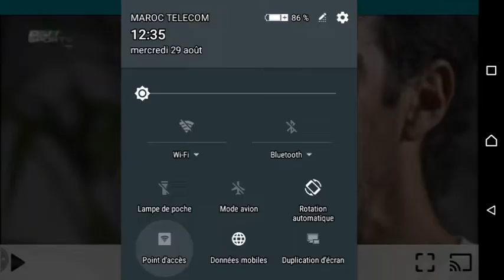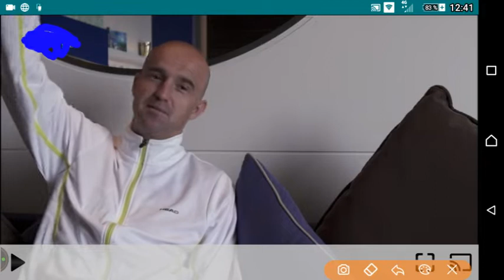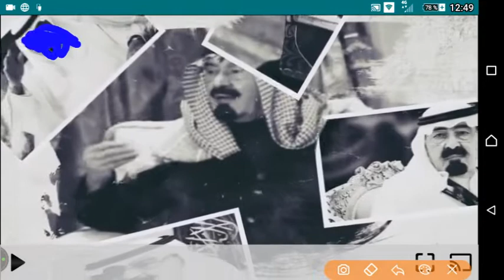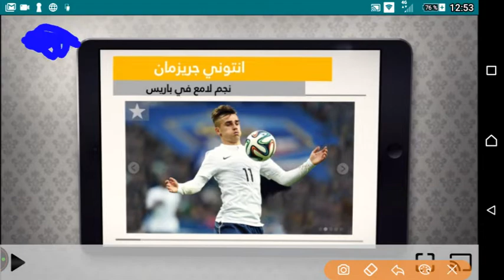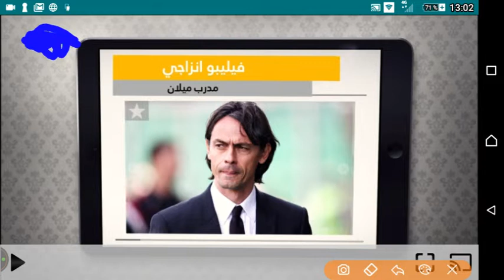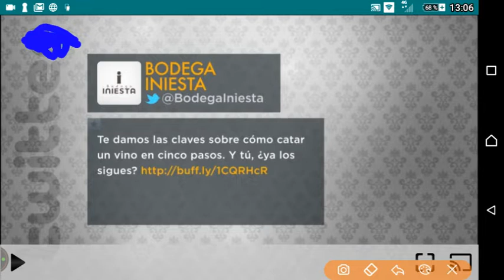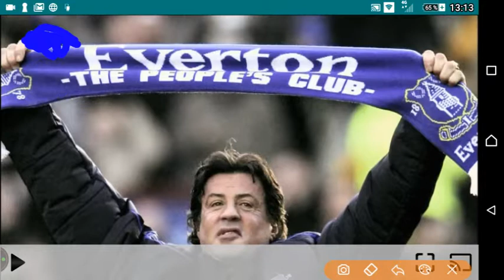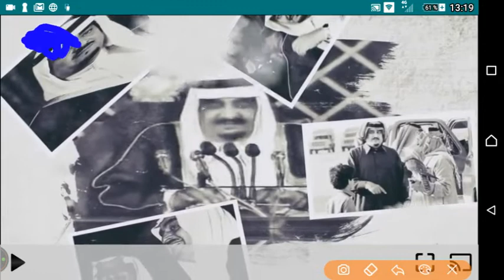beoutQ Sport HD news البيوتيك سبورت الاخبارية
بث لحظاتك الرائعة مباشرة عبر DU Recorder شارك الألعاب والأفلام والبرامج التليفزيونية والمباريات مع المزيد من الأشخاص